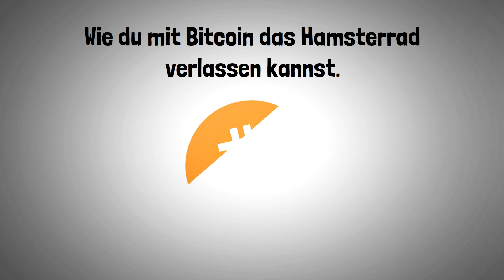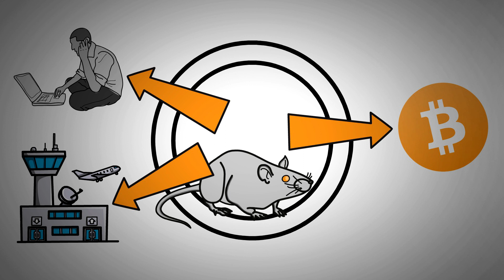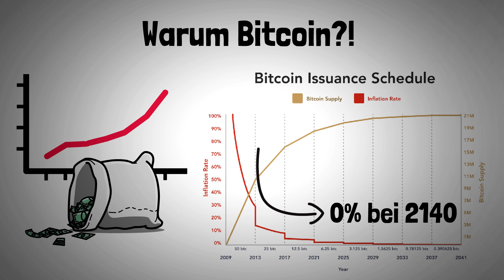Wie du mit Bitcoin das Hamsterrad verlassen kannst.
Du fühlst dich wie im Hamsterrad? Die Lösung ist so einfach wie genial: Bitcoin.

Wir meinen damit nicht, dass du mit Bitcoin reich wirst, dir einen Privatjet kaufen kannst und dir in Las Vegas jeden Abend einen teuren Whisky gönnst. Nein. Wir meinen etwas ganz anderes…

Kapitel:
00:00 Intro - Das Gefühl im Hamsterrad
01:11 Das Problem: Unser Geldsystem
02:37 Der Arbeitszwang / Stress
04:14 Der Ausweg: Bitcoin?!
05:27 Eine Bitcoin-Welt gibt Hoffnung
06:43 Folge dem Beispiel

Wir kaufen Bitcoin mit der Schweizer Relai App. Spare mit unserem Code BITCOINREISE 0,5% auf die Gebühren:

Wir nutzen zur Aufbewahrung von Bitcoin die Hardware-Wallet BitBox02 vom Schweizer Unternehmen Shift Crypto AG:

Du möchtest mehr über die Grundlagen von Bitcoin erfahren und weitere Erklärvideos sehen?